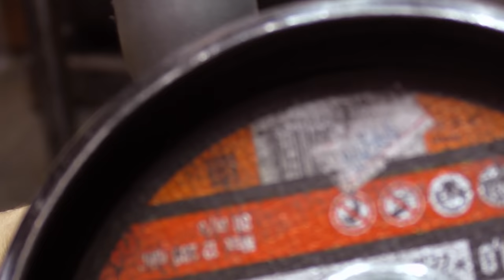DIY Sandblasting Cabinet Is Easy It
Friends, today we will make a sandblasting chamber. And you will see that DIY sandblasting Cabinet is easy
Hi guys. My name is Mikhail. On this channel you will see a lot of projects on how to make things with your own hands. Projects are different starting from simple devices and ending with large machine tools.
Sandblasting Cabinet